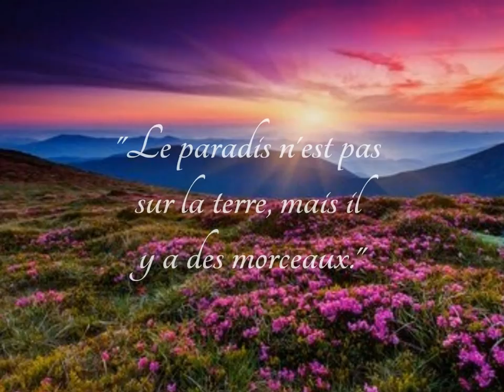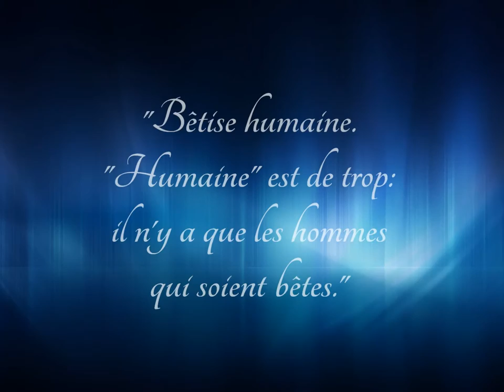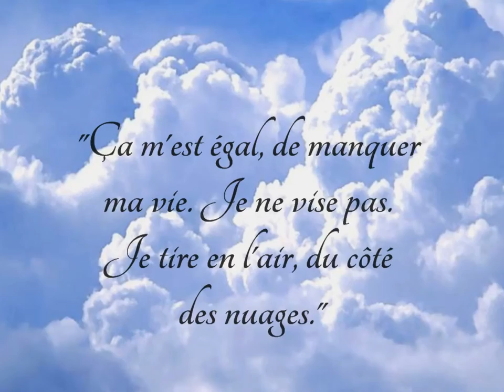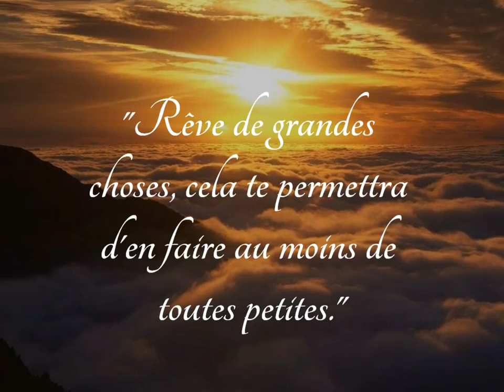Les plus belles citations de Jules Renard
Images libres de droit, google image. Vous pouvez m'envoyer un message si vous souhaitez avoir la source d'une image en particulier.